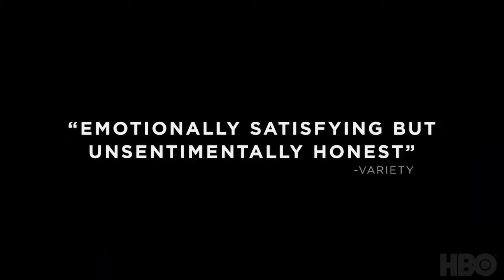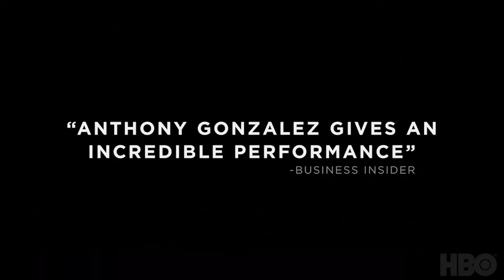ICEBOX - Official Trailer (2018) Drama Movie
ICEBOX - Official Trailer (2018)

A young boy becomes trapped inside America's rigid immigration process. (Feature adaptation of the 2016 short film, "Icebox.")